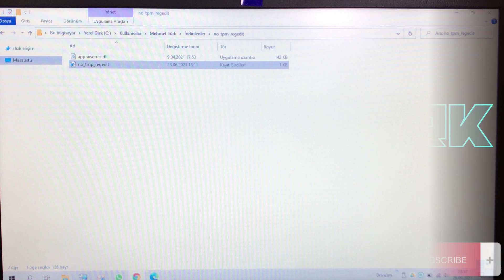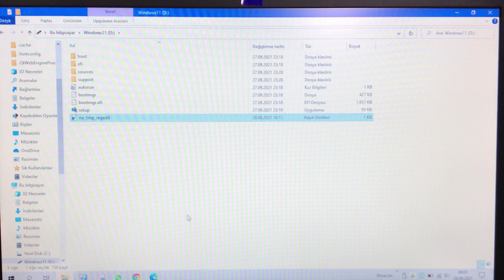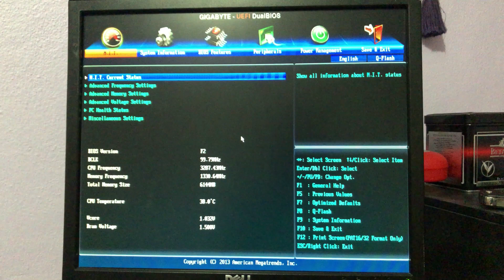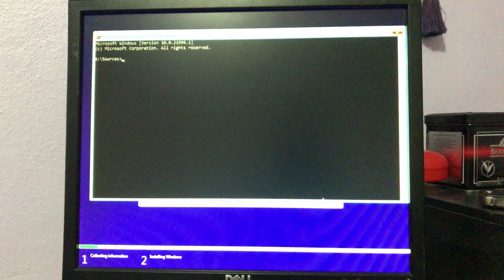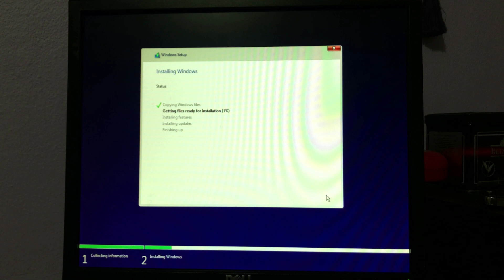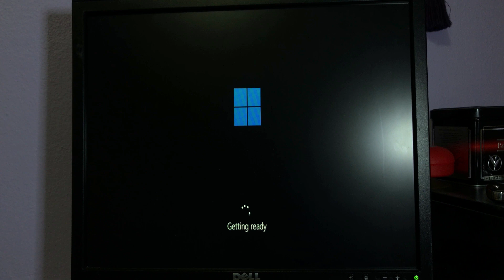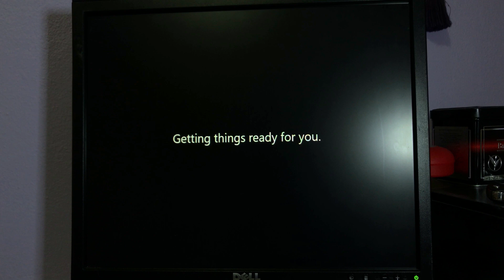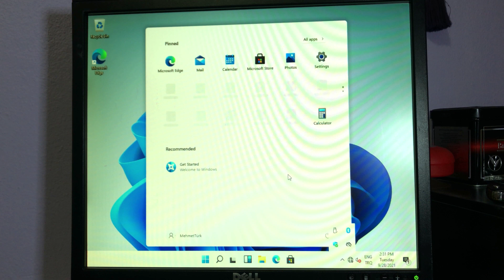10 YILLIK ESKİ BİLGİSAYARA WİNDOWS 11 KURDUM! TPM 2.0 OLMADAN NASIL KURULUR? YENİ #2021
Merhaba,

Windows11 kurulumunu yaptım. Hemde 10 yıllık bilgisayara. TPM mi? Oda ne? Her türlü aşarız. GIGABYTE H61M-DS2|i5 3.NesilCpu|6GBram
Aşağıdaki linkten regedit dosyasını indirmeyi unutmayınız.

İyi seyirler.

Eğer size faydalı oldu ise başkasına da faydası olabilir. Lütfen paylaşmayı unutmayınız.